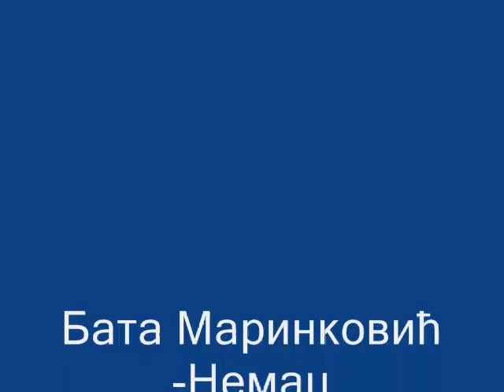Fresko slikar Bata Nemac